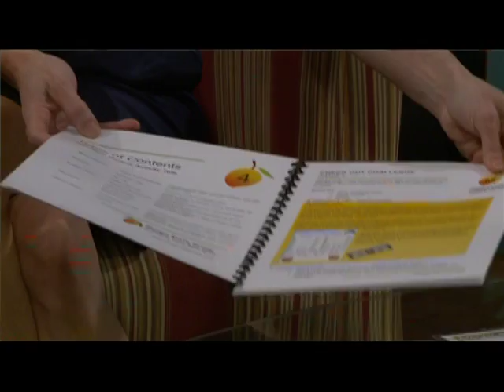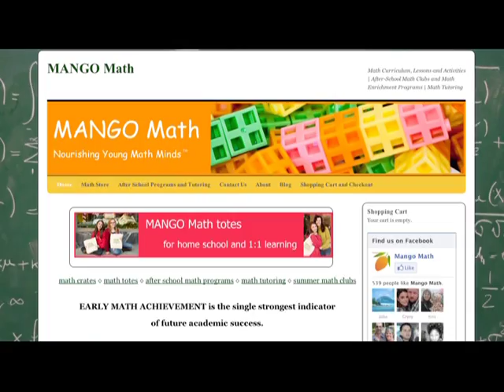Building a Positive Math Attitude (MANGO Math Founder Mary Curry)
MANGO Math founder Mary Curry on the importance of being a positive math role model, and how to use fun games and activities to build positive attitudes towards math. This segment originally aired on Lifetime's The Balancing Act.